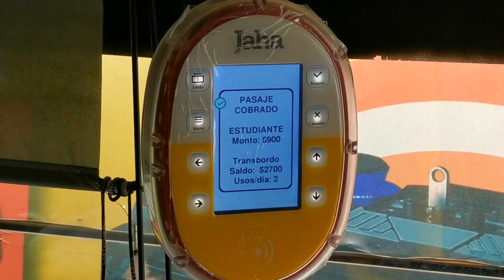Implementación del Billetaje Electrónico - MOPC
Es una nueva forma de pago del pasaje del transporte
público a través de tarjetas magnéticas implementadas
por el Viceministerio de Transporte del Ministerio de
Obras Públicas y Comunicaciones (MOPC) que
reemplazará el uso de dinero en efectivo para abonar
por este servicio.